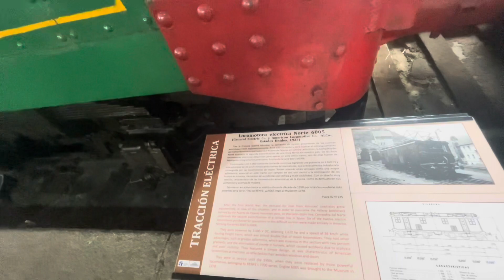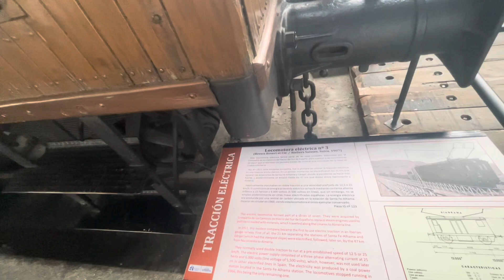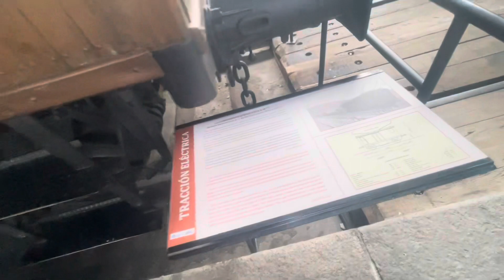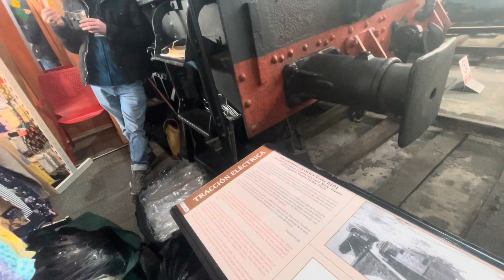Electric Locomotives at the Madrid Railway Museum